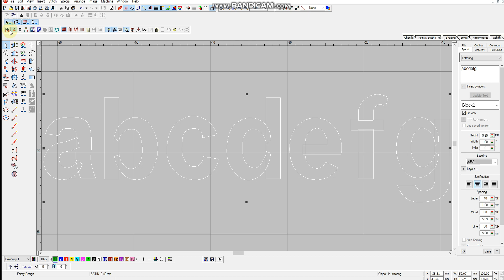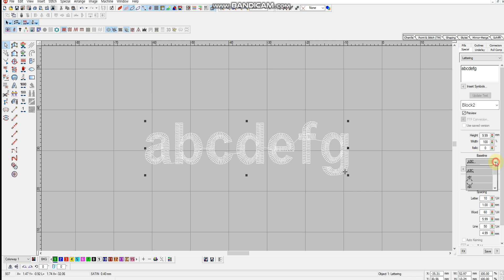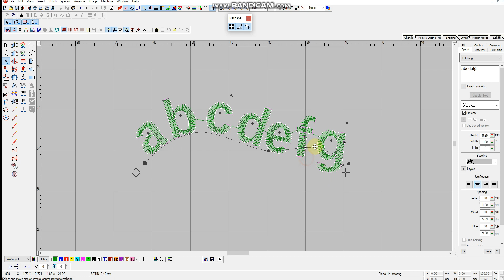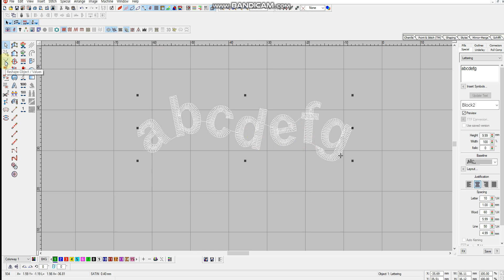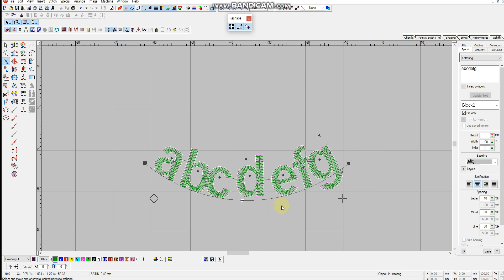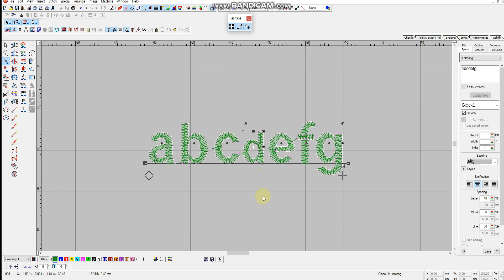자동글씨 라운드 만드는 방법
자동글씨를 일직선으로만 펀칭하지는 않지요
곡선으로 사선으로 다양하게 글씨의 굴곡을 만드는 방법이예요
쉬우면서도 간단하니까 따라해 보세요